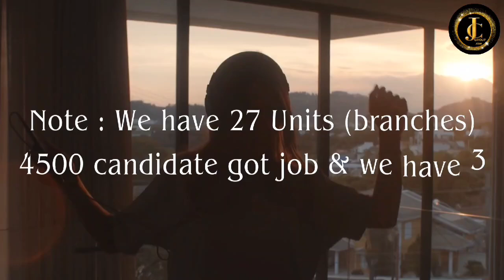Works From Home Jobs Freelancer, Works Own Business Automation Earn 15000-1lakh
ಜೆಸಿ ಗ್ರೂಪ್. ಕಾಂ ಮೂಲಕ ವರ್ಕ್ ಫ್ರಮ್ ಹೋಂ ಮಾಡಿ ಅನೇಕ ಜನರು ಸ್ಯಾಲರಿ ತೆಗೆದುಕೊಂಡಿದ್ದಾರೆ, 100 % genuine/100%legal - ವರ್ಕ್ ಫ್ರಮ್ ಹೋಮ್ ಮನೆಇಂದ ಕೆಲಸ ಮಾಡಿ ದುಡಿಯುವ ಆಸೆ ಇದೆಯಾ? ಬಿಡುವಿನ ವೇಳೆಯಲ್ಲಿ ಕೆಲಸ ಮಾಡಿ ಕುಟುಂಬಕ್ಕೆ ನೆರವಾಗಬೇಕೆಂದು ತವಕ ಪಡುತ್ತಿದ್ದೀರಾ? ಸ್ವಂತ ಬಿಸಿನೆಸ್ ಮಾಡ್ಬೇಕಾ?
ಹಾಗಾದರೆ ಜೆಸಿ ಗ್ರೂಪ್. ಕಾಂ ತಂದಿದೆ ನಿಮ್ಮ ಎಲ್ರಿಗೂ ಒಂದು ಸುವರ್ಣ ಅವಕಾಶ

HELLO Everyone

Are you looking to start any business ( Earn upto 50000rs - 1 lakh) or Want to work at your free Timing ( build your career with us )
Now you will get a good opportunity
E Commerce ,Distance Education Center, Online Shopping ( Laptops/Mobiles / Watches/Airpods) Loans, Computer Institute , Freelancing Work, Jobs/ Work from Home / Own Business Training / CSC Sevasindhu / Gramone/ MLM AND 30 +  MORE SERVICES

*( JC GROUP. COM )*
Approved & Recognised by Govt of Karnataka and India
Call or Visit
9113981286/ 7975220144 / 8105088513 / 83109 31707